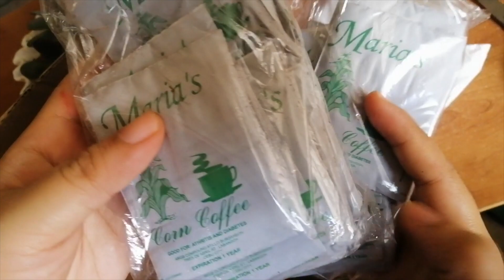Unboxing Corn Coffee with Special Guest || vlog #3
Thank you so much Ma'am Marites Boyles for this corn coffee. Love na love namin ang lasa. Please visit her Youtube Channel: Mommy Tess